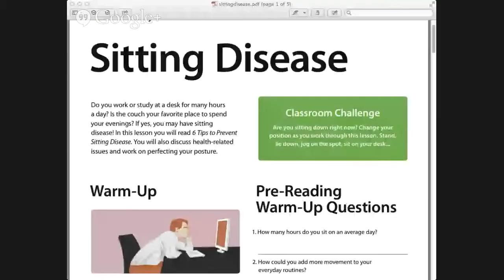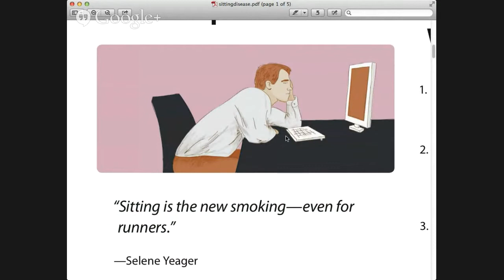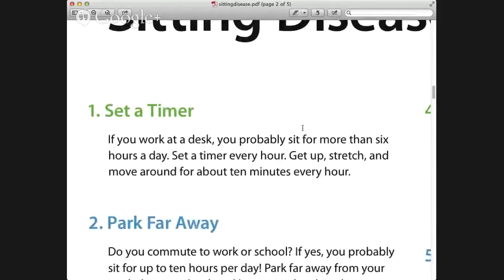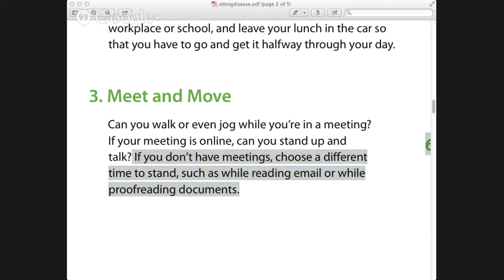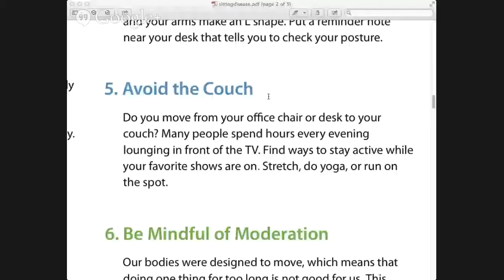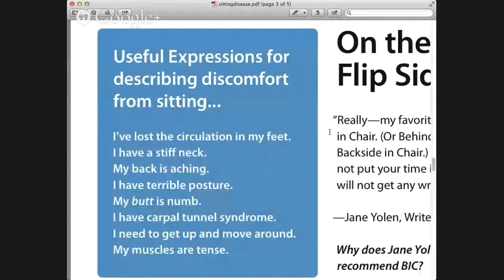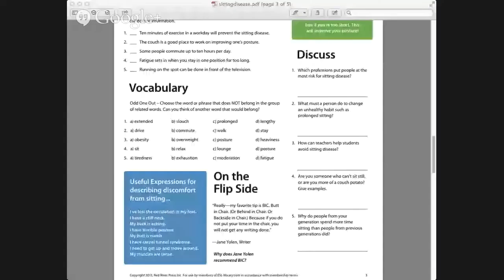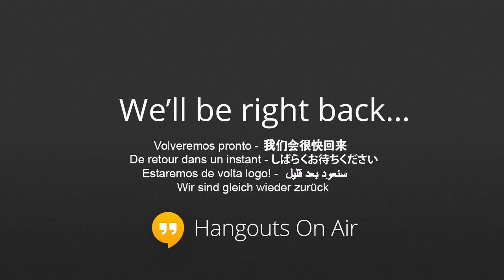Intermediate English Reading: Sitting Disease